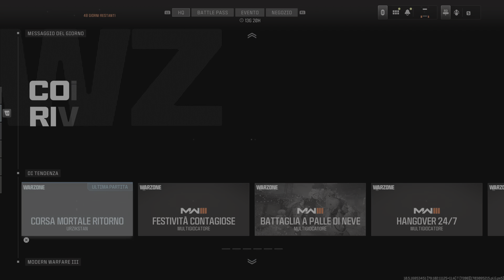Call of Dutywarzone pepinoaudace soldier 3